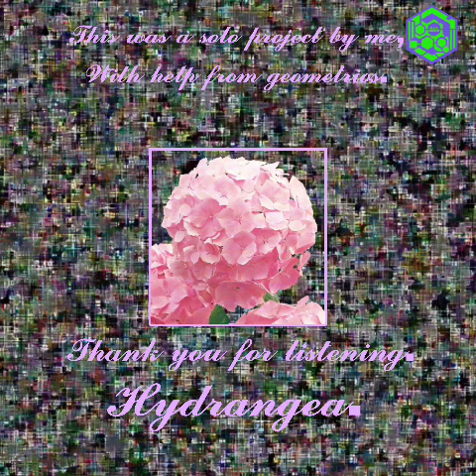𝓻𝓪𝓽𝓰𝓸𝓻𝓮 - 𝓗𝔂𝓭𝓻𝓪𝓷𝓰𝓮𝓪 (FULL SONG)